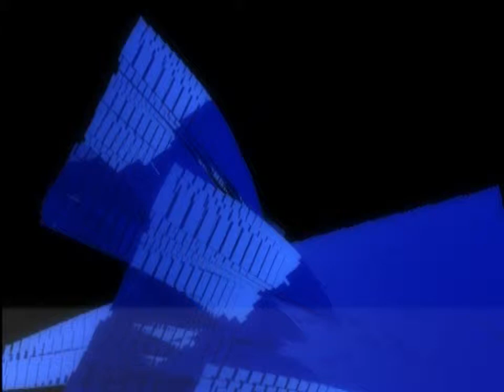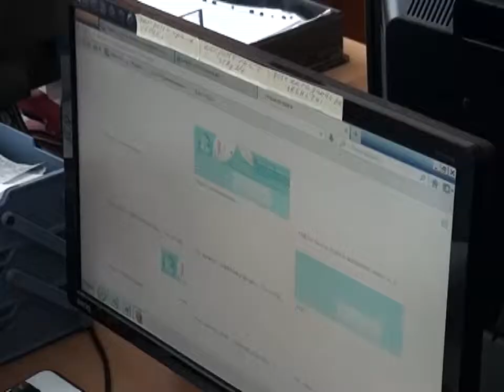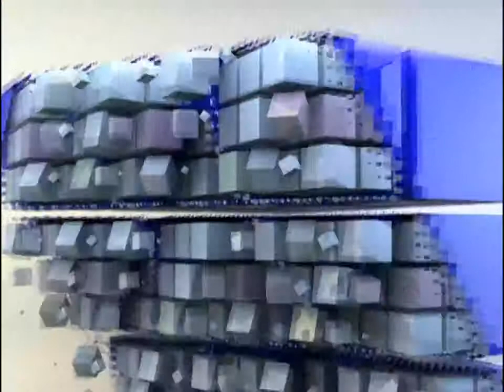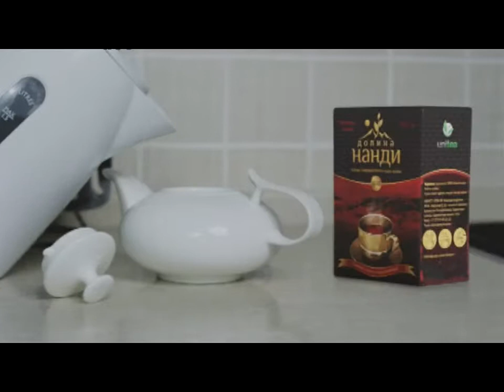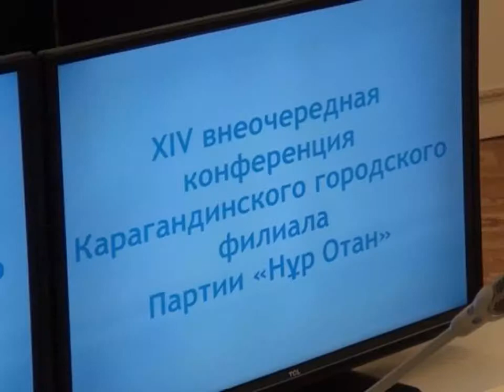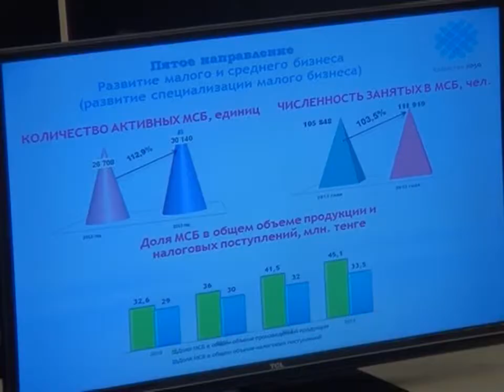Бірінші Қарағанды телеарнасының жаңалықтары - 07/02/2014